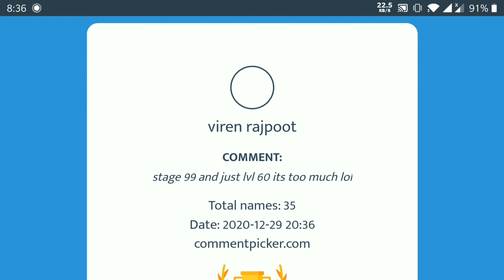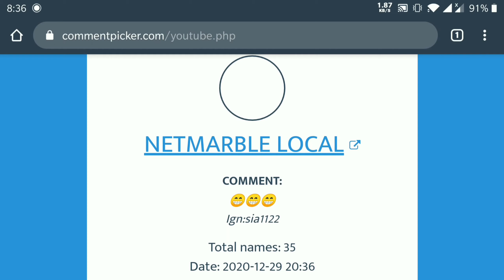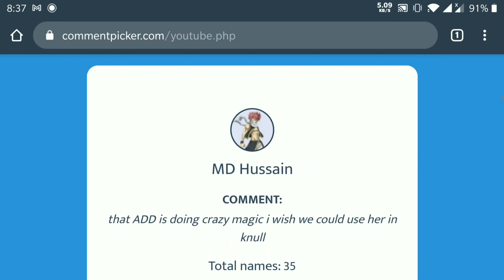(MFF) Herald Thor Sneak peak #1 || Giveaway result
Finally we are getting a Powerhouse Thor
maybe with Valkyrie and loki uniform as well.